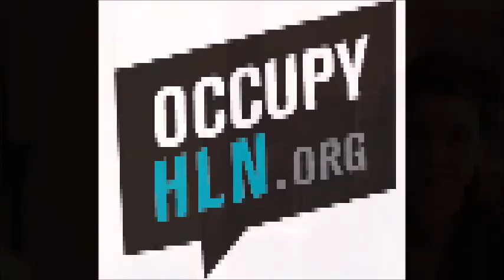Wrongly convicted Nyki Kish sings Moment Lost in Time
Nicole Kish has also been wrongfully convicted of murder in Kitchener, Ontario, Canada, and at the time of this writing, Nyki has served 3.5 years of in house arrest and slightly under 3 of prison time in a maximum security facility.